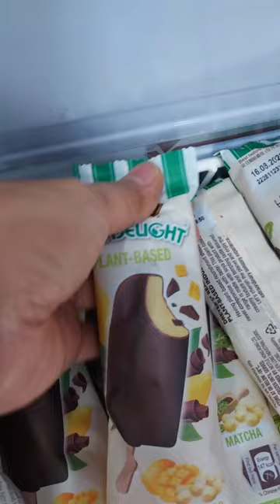Dreyers Real Delight Manila Mango Ice cream/Gigie MM Vlog/